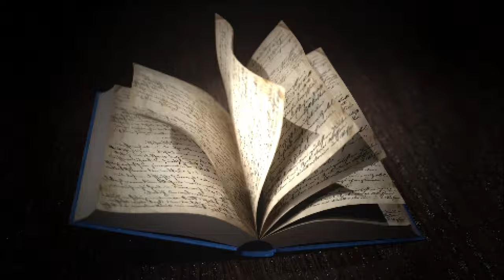The Billionaire Brain: Elon Musk, Jack Dorsey & the Battle for Twitter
In this episode, Anthony talks with award-winning Bloomberg journalist, Kurt Wagner about his new book Battle for the Bird.

Kurt tells the gripping tale of the high stakes battle to control Twitter. From the rise of @RealDonaldTrump that showcased Twitter’s power, to the true characteristics of the story’s two main characters: Elon Musk and Jack Dorsey. So, who was the real villain? Should we still bet on Elon Musk and his plan to restore free speech? And what about all of Jack Dorsey’s so-called promises… Kurt has the answers for us.